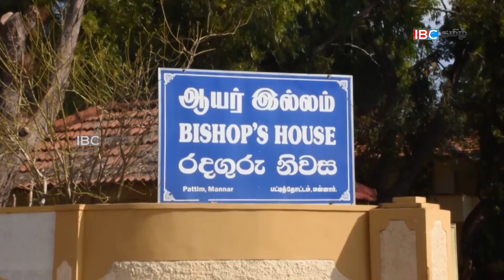ஆயர் இல்லத்தை நோக்கி விரைந்த றிசாட்